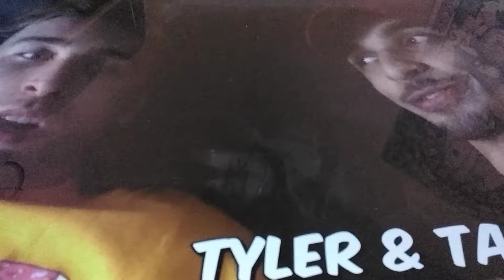video by Mr. beast Carl yelling ye ha!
this is so funny to me comment if u think it's funny.